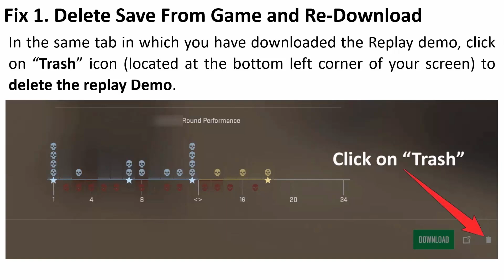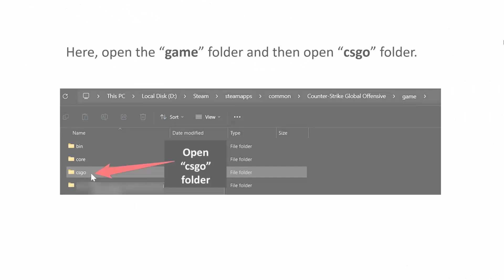How To Fix “Download Incomplete” Replay Error in CS2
In This Video Guide, You Will Learn How To Fix “Download Incomplete” Replay Error in CS2.